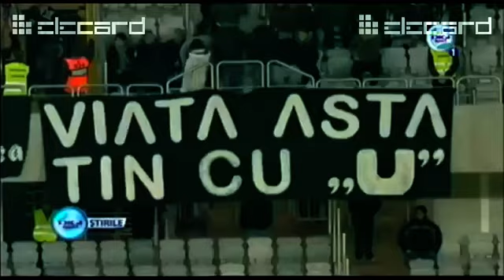Rezumat Etapa 10 2011-2012 U Cluj - FC Brasov 1-0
Primul meci al celor de la U pe noul stadion reconstruit, care nu este insa in proprietatea clubului, castigat cu greu, dar pentru care trebuie sa ii multumeasca si ratangiului Chipciu, care a irosit cel putin 2 ocazii de gol.